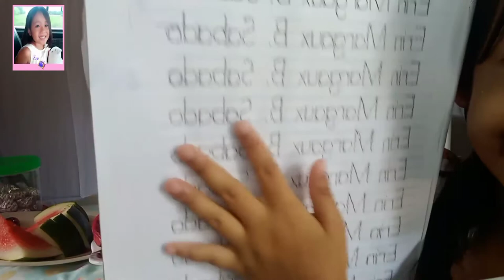KINDERGARTEN TEACHER PARENTS MEETING - MUKBANG BREAK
Dahil excited akong magfirst day high! Fruits Mukbang paghahanda laban sa coronavirus dahil bawal magkasakit ngayong magsisimula na ang modular class.